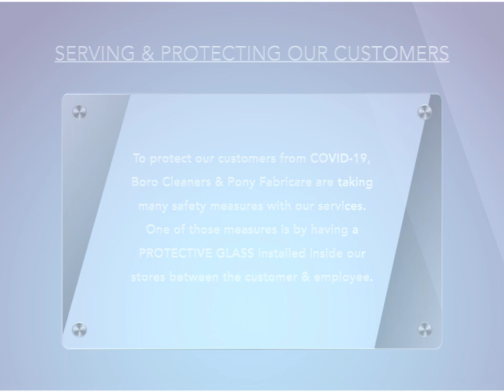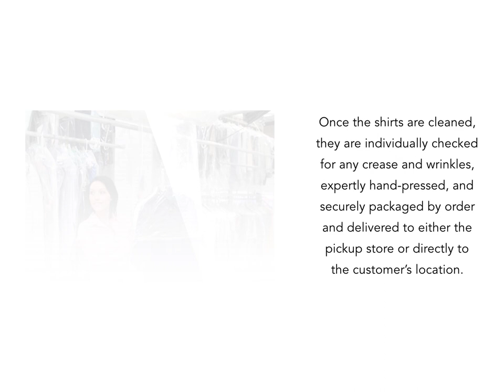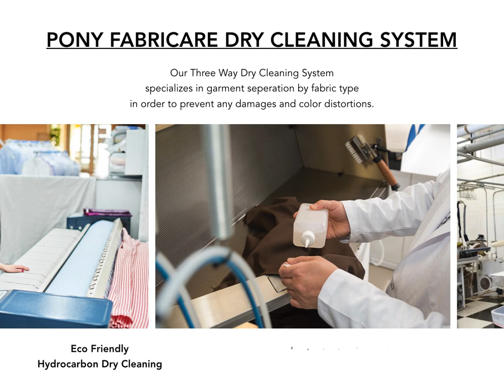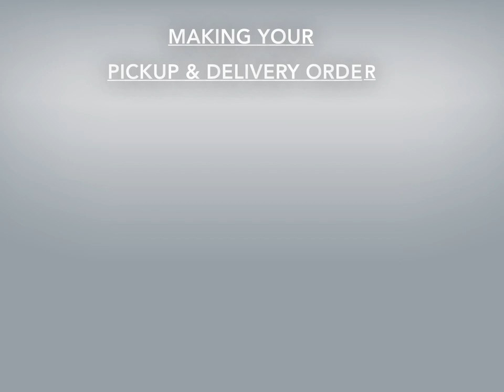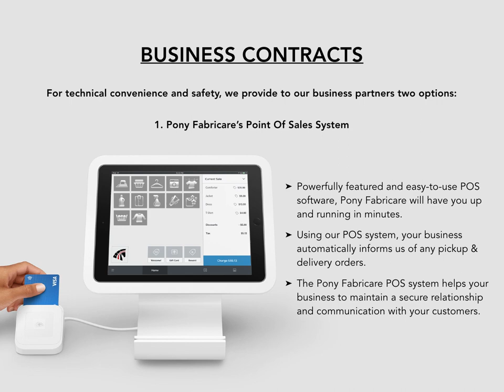Boro Cleaners / Free Pickup And Delivery Dry Cleaning Services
Best quality dry cleaning / Condo / Hotel / Office Delivery/Mclean/Tysons/Vienna in VA
Don't forget to Dry Clean your clothes Before putting them in storage.

DRY CLEANING
IS THE MORE EFFECTIVE, EASIER, & SAFER WAY
TO GET RID OF ALL VIRUSES
INCLUDING COVID-19 FROM CLOTHING